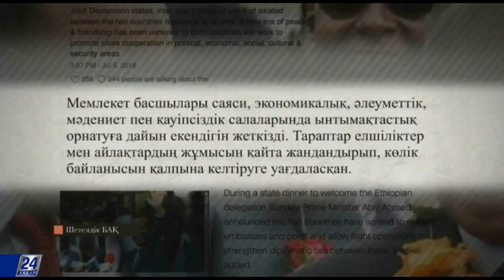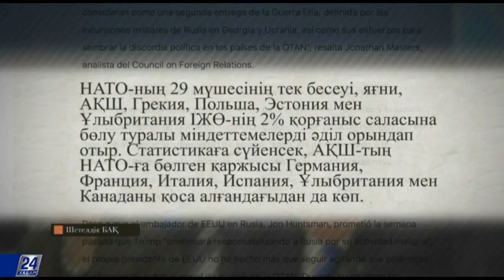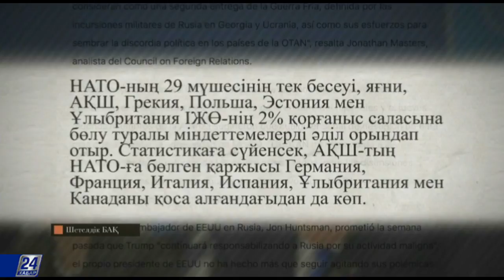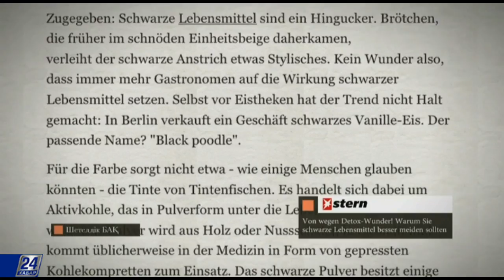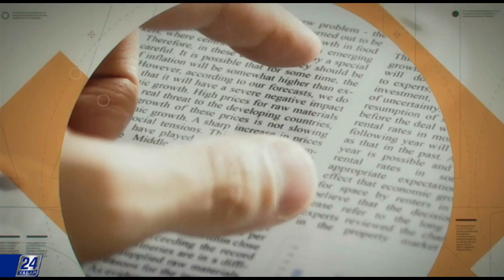Шығыс Африкада 20 жылға созылған қақтығысқа нүкте қойылды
Бұрыннан келе жатқан ата жау саналатын Эфиопия мен Эритрея соғыстың аяқталғанын мәлімдеді. Тарихи оқиғаның мән-жайы толығырақ СиЭнЭн материалында. Екі елдің билігі бейбітшілік пен достық туралы декларацияға қол қойыпты. Осылайша Шығыс Африкада 20 жылға созылған қақтығысқа нүкте қойылды. Келіссөздерден кейін әскери кикілжіңнің аяқталғанын Эфиопияның премьер-министрі Абий Ахмед пен Эритрея президенті Исайяс Афеверки жария етті. Олардың сөзінше екі елдің арасында «бейбітшілік пен достықтың жаңа дәуірі» басталды.